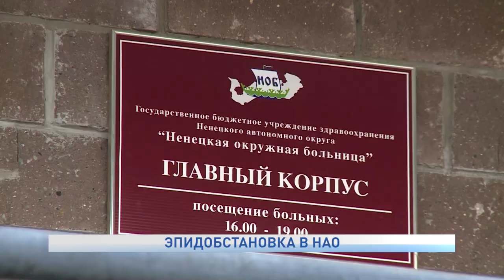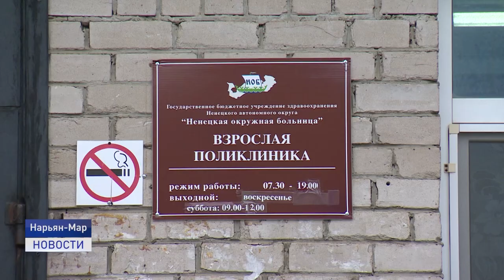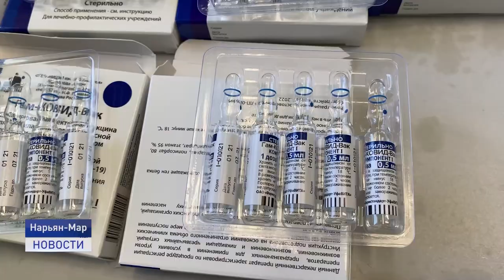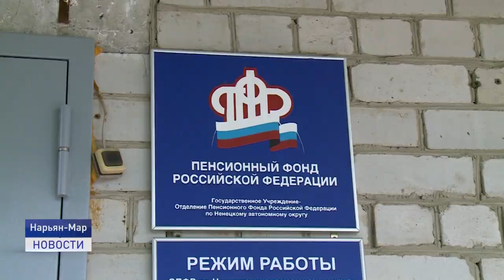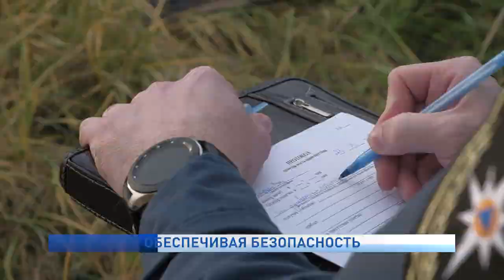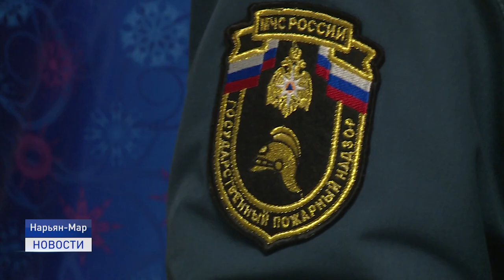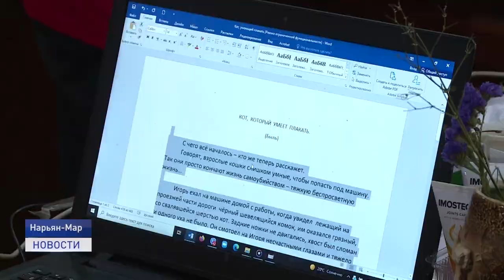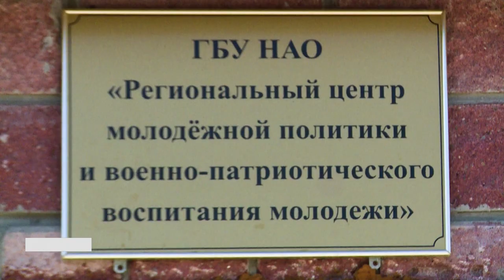Новости Ненецкого округа от 16.07.2021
177 заболевших. 532 изолированных Коечный фонд для ковидных больных увеличился в два раза.

Сотрудники государственного пожарного надзора отмечают профессиональный праздник.

В регионе стартовала экологическая акция "Нашим рекам и озёрам – чистые берега".